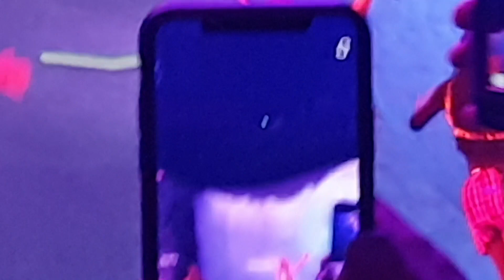Ariana Grande - Thank U, Next (Sweetener World Tour 2019, Hamburg 09.10.19)